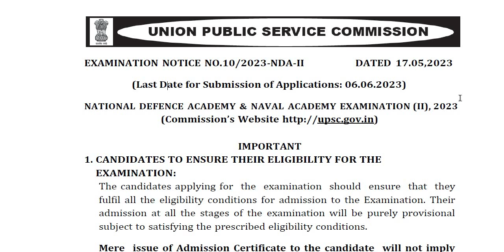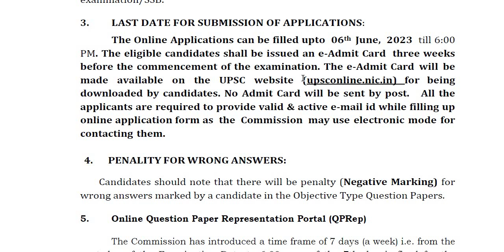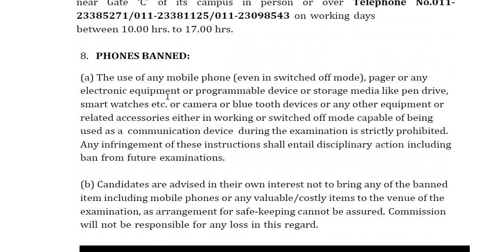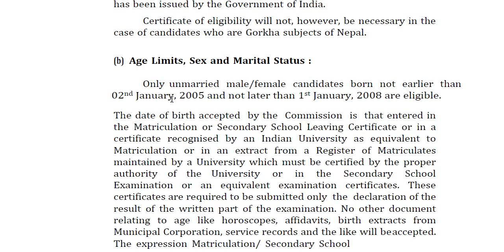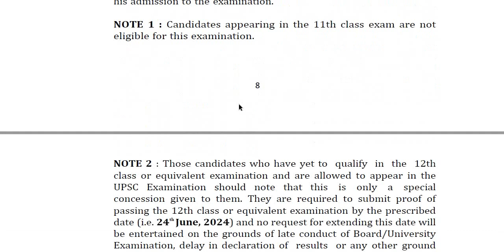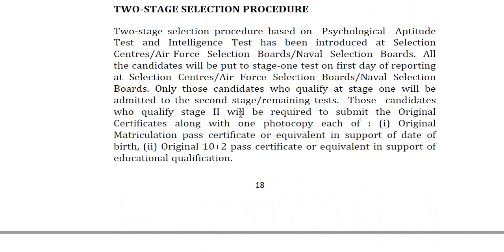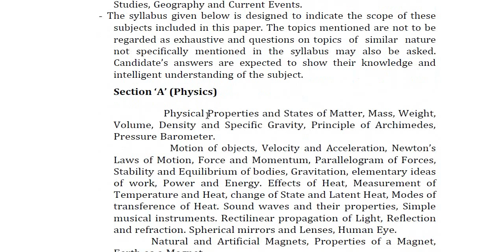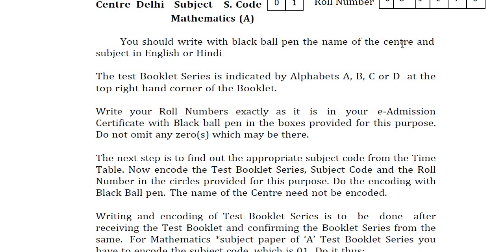UPSC ನಿಂದ ಮತ್ತೋಂದು ಅಧಿಸೂಚನೆ|| Classic Job Junction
Classic Education
Dharwad